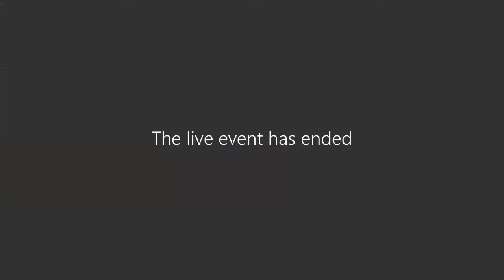Alumni webinar 6 Ms Prakriti Paul